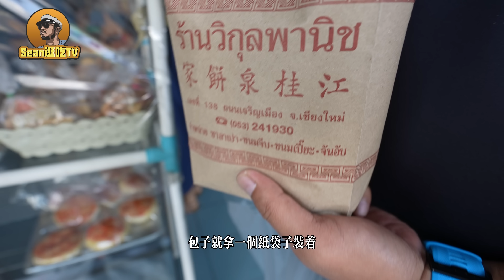【逛吃泰国4K】百年古早味包子火爆清迈，每天清晨开始排长队，艺术家都搬到隔壁卖咖啡